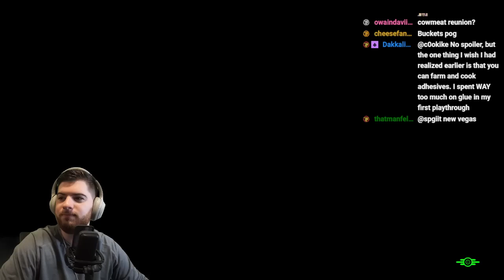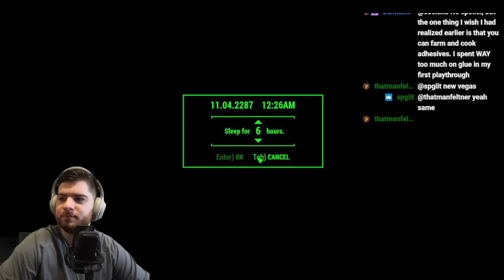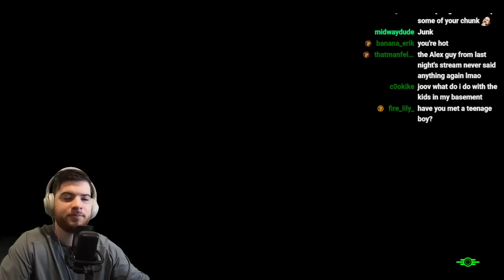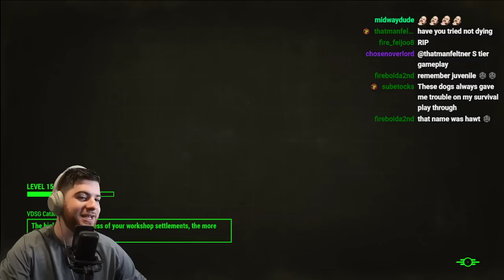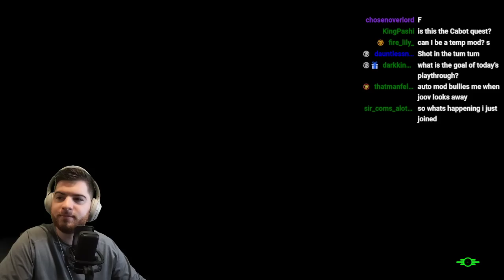I'm bad at Fallout 4 survival - Part 2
Continuing to prove that playing Fallout 4 on survival was a mistake

0:00 - Rambling
2:30 - Gameplay Starts